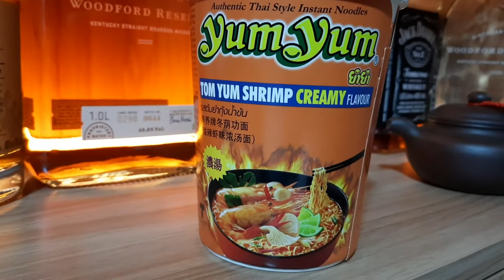Green Tea Bar Midnight Snack - Yum Yum Tom Yum Shrimp Creamy Flavor & Good Night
Life is pressing you